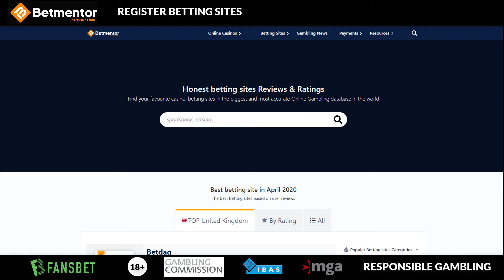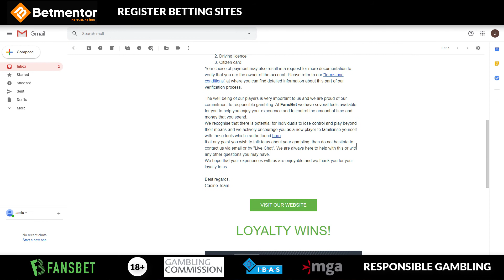How To Register On Fansbet